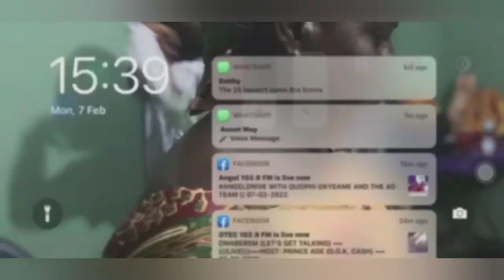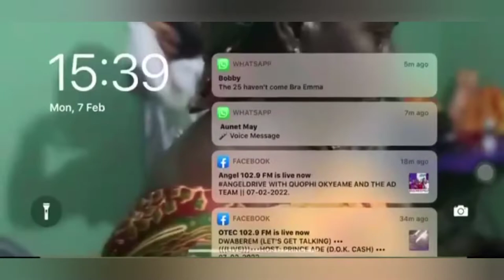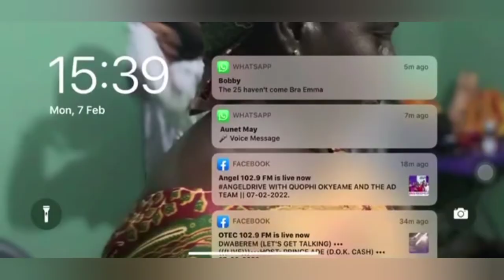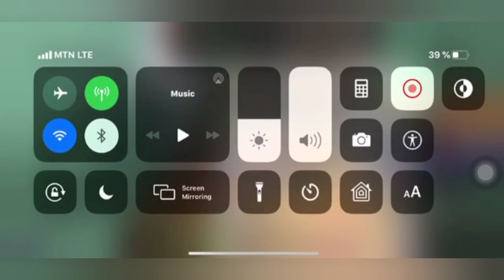Watch Dickson Afoakwa Goal For Kotoko Against Sharks